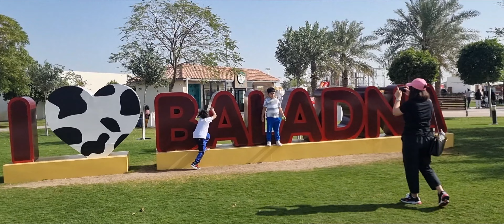Baladna Park - Al Khor Qatar (24 Feb 2023)